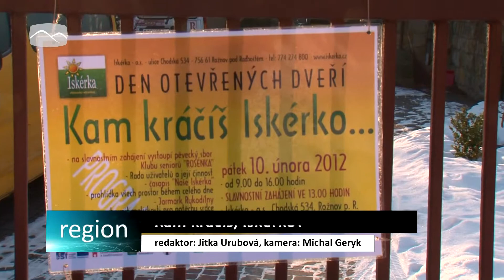Rožnovská Iskérka představí nové prostory a služby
Centrum na podporu duševního zdraví Iskérka z Rožnova pod Radhoštěm bylo otevřeno 11. února roku 2004. K tomuto datu směřuje také letošní den otevřených dveří, na kterém chtějí členové sdružení představit svou činnost široké veřejnosti.